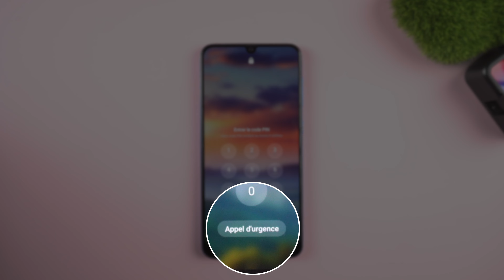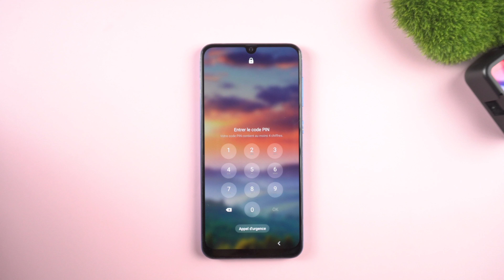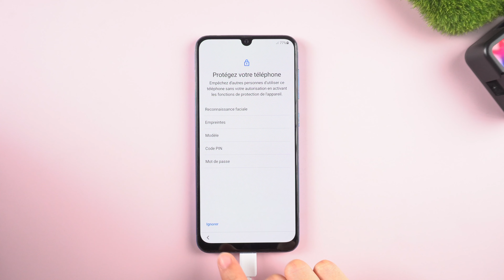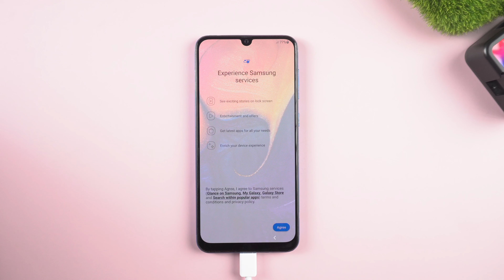DÉVERROUILLER n'importe quel téléphone Android sans le code avec l'option Appel d'urgence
Mars 2023 Le dernier moyen de déverrouiller n'importe quel téléphone Android en un seul clic.
Si vous avez oublié le mot de passe de votre téléphone Android, cette vidéo peut certainement vous aider.

⏰Horodatages :
00:00 Début de la vidéo
00:26 Méthode 1 : Déverrouiller par appel d'urgence sur l'écran de verrouillage
01:18 Méthode 2 : Utilisez 4ukey android pour déverrouiller votre téléphone Android en un seul clic

Avis important :
1. Cette vidéo est uniquement à des fins éducatives pour montrer aux utilisateurs comment récupérer l'accès à leur propre appareil lorsqu'ils ont oublié leurs mots de passe.
2. 4uKey pour Android ne prend en charge que la suppression du FRP des appareils de la série Samsung. En savoir plus sur les spécifications techniques
3. 4uKey pour Android est incapable d'accéder aux informations d'identification, de compromettre les données personnelles ou de causer de graves dommages à autrui. N'essayez pas d'enfreindre les règles de la communauté YouTube.